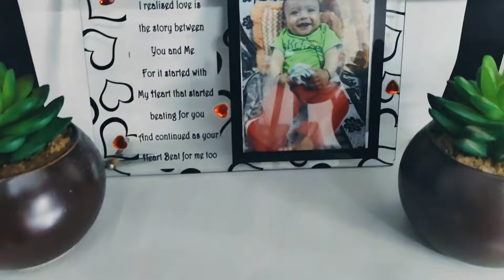11 Toxic Habits to Avoid for happy life||Tips for House wives || WORKING & HOMEMAKERS दोनों के लिए.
11 Toxic Habits to Avoid for happy life||Tips house wives ||  WORKING & HOMEMAKERS दोनों के लिए

Hello my youtube Family, Hope you all are good. Thankyou so much for your love and support 🙏
In this video I am going to share how we can make our life soothing and pleasant by avoiding some main toxic habits.